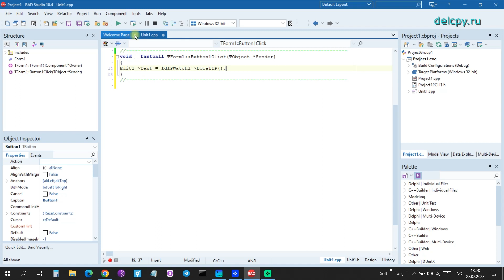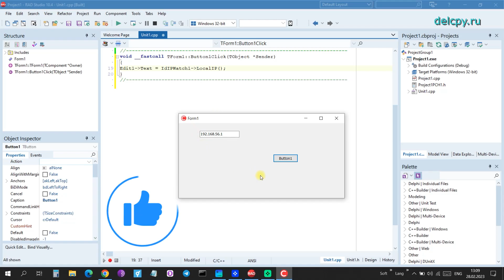IdIPWatch C++ builder.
IdIPWatch C++ builder. Embarcadero.